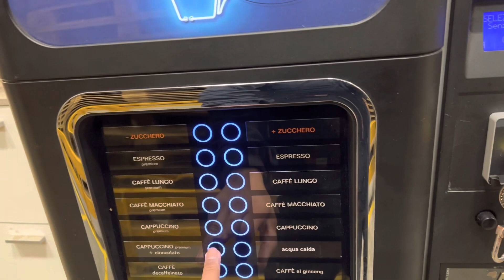Ep3 ganito kame kapag breaktime! Kanya kanyang dala,pinoy food at italian food..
Ilokano vlogger in italy
Buhay ofw
Warehouse life